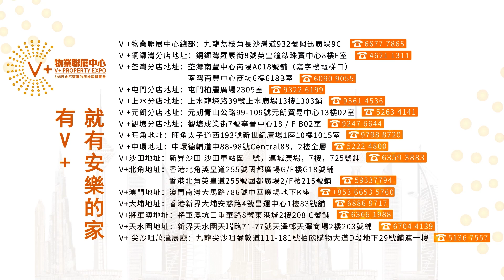【V+物業聯展中心 | 江門樓盤 | 御泉十里】硒泉小鎮（御泉十里）| 買完之後交樓凍過水？| 仲有無可能收到樓？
00:00  片頭
00:17  御泉十里航拍
02:30  御泉十里沙盤介紹
06:32  實拍工程進度
10:32  實拍89㎡戶型

項目：江門世茂御泉十里
佔地面積：約1500畝
綠化率：30%
建築密度：21%
產權：洋房70年  別墅40年
物業公司：世貿物業服務集團有限公司
管理費: 洋房1.6元/㎡， 別墅2.5元/㎡，疊墅4元/㎡
交樓時間：1棟、2棟2022年1月中，3、4、5、6、11、12、13棟預計2022年8月
1、世界三大富硒溫泉，中國版理膚泉
央視專題報導全國著名長壽之鄉——台山，富含硒資源，對高血壓、心血管疾病有顯著功效，被美國科學會定義為抗癌元素之王。台山溫泉中硒含量超過法國的理膚泉，高達0.006mg/L，抗氧化功效比維生素E高500倍，堪稱中國理膚泉。國家前領導人親臨併題詞“廣東第一泉”
2、千畝溫泉小鎮，全家人的度假地
南環路約6公里直達台山萬達廣場等繁華商圈，離塵不離城。全齡度假，多重溫泉配套：富硒溫泉、富氧山林、四季溫泉會所、沉浸式宋泉街區、四大兒童營地、長者四藝風雅、富硒生態超市
3、灣區濱海經濟帶，粵港澳天然後花園
粵港澳大灣區是經濟活躍的投資置業高地，江門被譽為大灣區的後花園，全年全時皆有美景，2017年更是獲得“國家森林城市”稱號。截至目前，江門森林覆蓋率46.29%，城區綠化覆蓋率44.08%，生態環境優越
4、全域旅遊紅利，全年超7千萬人次
作為全域旅遊示範區，2019年江門市旅遊總收入690.52億元，全年接待客流量達到7673.92萬人次，台山依托“中國第一僑鄉”的海外以及港澳台資源，年接待遊客量超500萬，富硒溫泉的未來發展不可限量

🏚銅鑼灣分店：銅鑼灣羅素街8號英皇鐘錶珠寶中心8樓F室
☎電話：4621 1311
🏚荃灣分店：荃灣南豐中心商場A018號鋪（寫字樓電梯口）
荃灣南豐中心商場6樓618B室
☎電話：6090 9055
🏚屯門分店：屯門柏麗廣場2305室
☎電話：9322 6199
🏚上水分店：新界上水龍琛路39號上水廣場13樓1303室
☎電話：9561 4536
🏚元朗分店：元朗青山公路99-109號元朗貿易中心13樓02室
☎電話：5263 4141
🏚觀塘分店：觀塘成業街7號寧晉中心18/F B02室
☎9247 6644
 🏚旺角分店：旺角太子道西193號新世紀廣場1座10樓1015室
🏚中環分店：中環德輔道中88-98號Central88，2樓全層
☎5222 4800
🏚沙田分店：新界沙田 沙田車站圍一號，連城廣場，7樓725號鋪
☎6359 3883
☎59337794
🏚大埔分店：香港新界大埔安慈路4號昌運中心1樓83號鋪
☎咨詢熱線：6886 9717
🏚澳門分店：澳門南灣大馬路786號中華廣場地下K座
🏚將軍澳分店：將軍澳坑口重華路8號東港城2樓208 C號舖
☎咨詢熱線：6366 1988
🏚天水圍分店：新界天水圍天瑞路71-77號天澤邨天澤商場2樓203號鋪
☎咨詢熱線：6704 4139